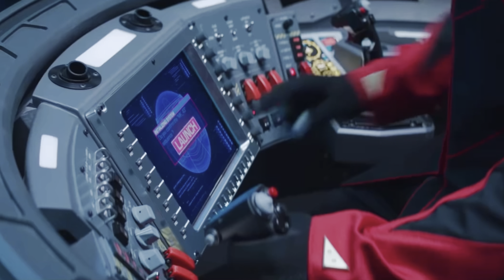Sonic the Hedgehog 2 (2022) - Movie Review | What a CGI Explosion 🤩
In this second installment, Sonic is met by Tails - a fox with two tails who helps him on his journey. Knuckles and Dr. Robotnik work together to do something sinister.